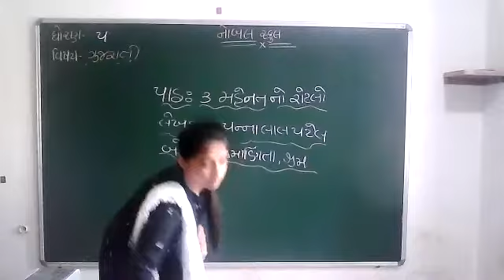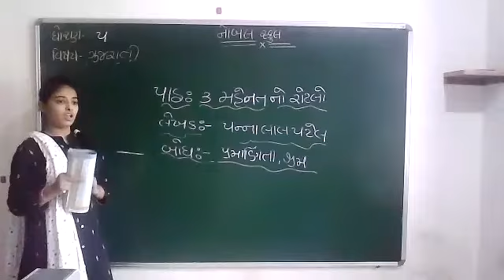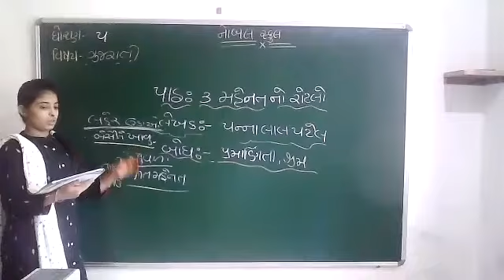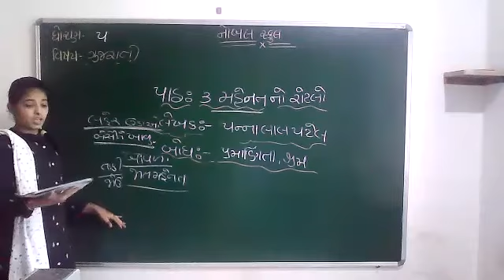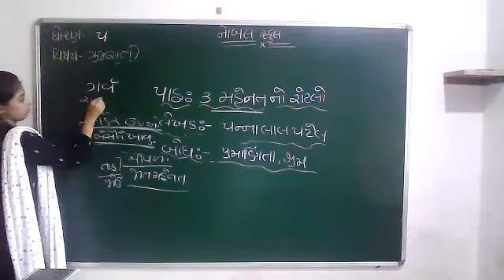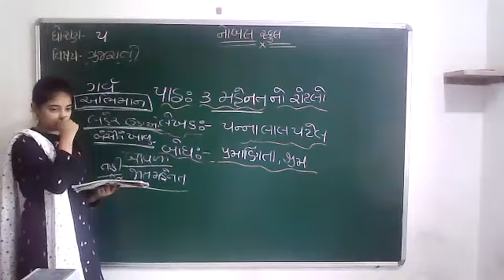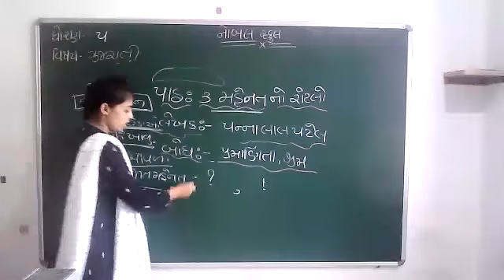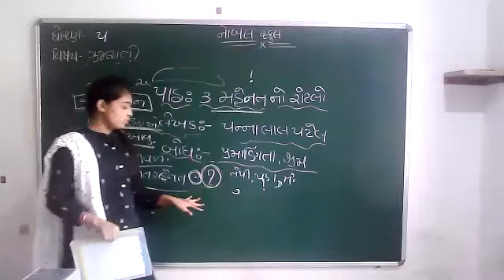STD 5 GUJARATI LIVE LEC 27 07 2021 GUJARATI MEDIUM